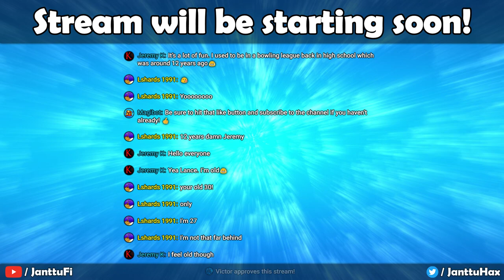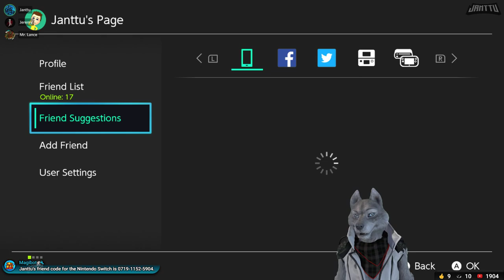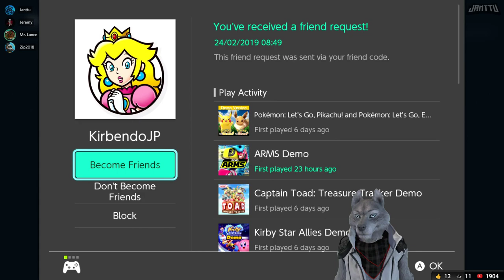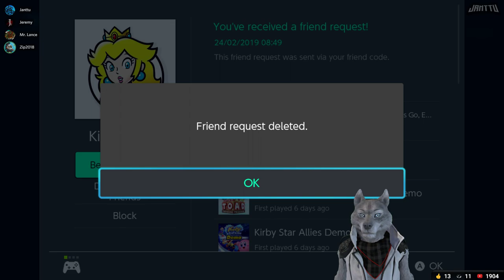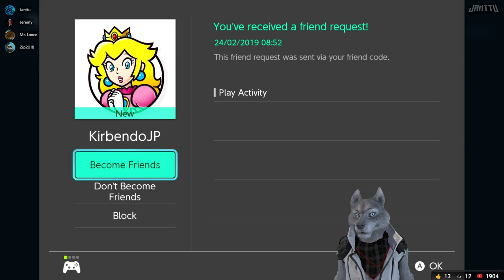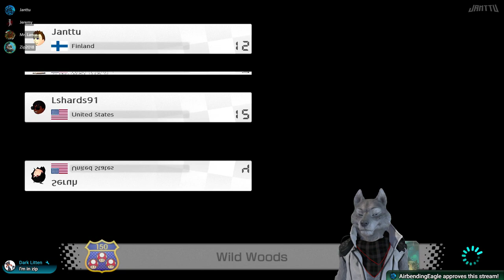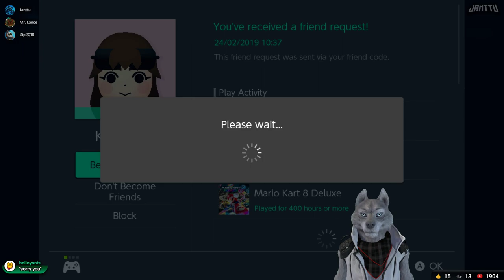Mario Kart 8 Deluxe ▸ #25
Streaming Mario Kart 8 Deluxe.
You're welcome to race with us!

To join the race, add my Friend Code and let me know in the chat so I know to accept the request.

Warning: Discord voice chat will be heard in stream! Anyone joining the race who is a mod or a channel member can join the voice chat for free.
Others can join the voice chat by buying a Voice Chat Pass (VCP) using J-Bits. The cost is 250 J-Bits and you can buy it with !buypass command.
VCP is personal and can't be transferred or bought for anyone else and it's valid for the duration of the stream.
Please be respectful of others when voice-chatting. This includes giving myself as well as others a chance to speak and not dismissing anyone's opinions.
Note that the stream and voice chat are rated M!

When we do the last cup in this stream, everyone must choose Yoshi of any color for the duration of the whole cup. Also, the very last race needs to be Yoshi Valley.
Anyone who doesn't pick Yoshi as their character will be disqualified from the final results.

Chat Rules:
  ▰ NO SOLICITING (ADVERTISING) OF ANY KIND!!!
  ▰ Don't ask to become a mod.
  ▰ Be respectful of others, that means EVERYONE!
  ▰ Do not abuse the caps lock or shouting and don't spam with emoji or random letters or numbers.
  ▰ Stream / chat is rated M. No politics. Only English and Finnish in the chat.
Breaking the rules might lead in time out/ban.